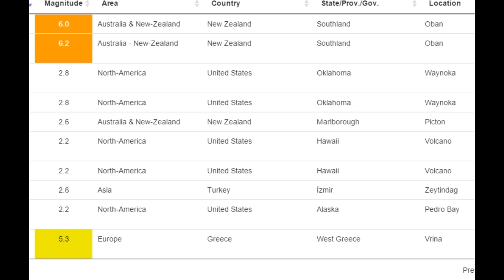New Zealand Earthquakes - 6.2 Mag...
Geological activity down South. Video not for profit. I am making such material available in a effort to advance the understanding of environmental, emergency preparedness, health, safety and educational purposes...etc. People should always consult with local authority's, civil defense and act in accordance with local governments for emergency directions and information.  In accordance with Title 17 U.S.C. Section 107, the material on this site is distributed without profit to those who have expressed a prior interest in receiving the included information for research, educational and emergency preparedness actions. Mahalo!